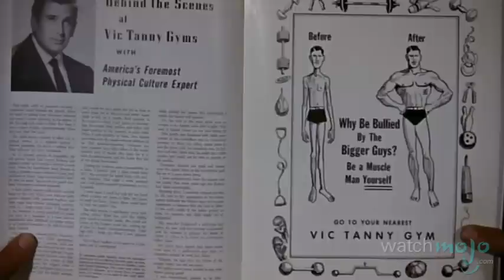Top 10 Actors Who Played Multiple Roles in Movies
Creating one memorable character in a film is hard work; hats off to those who create two or more in one film.  as we count down our picks for the Top 10 Actors Who Played Multiple Roles in Movies.

Special thanks to our users Norris Vaughn, Brennan Young and Hilda van der Heide for submitting the idea on our Suggestions Page at WatchMojo.com/suggest